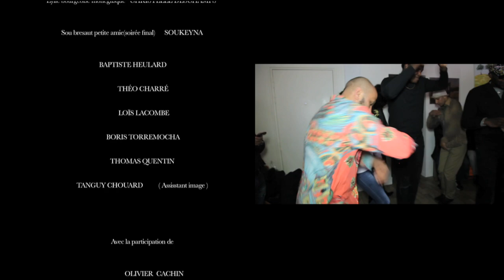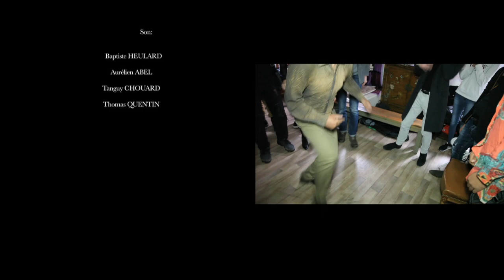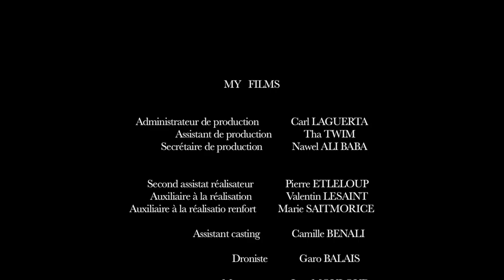La Vengeance 3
snapchat   Morsayvrai